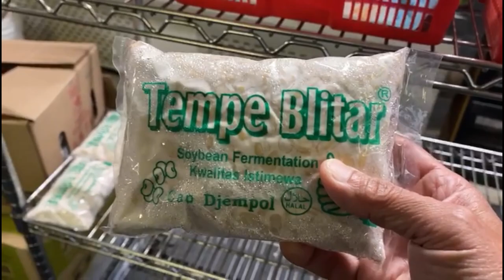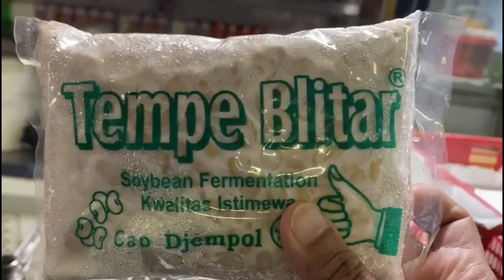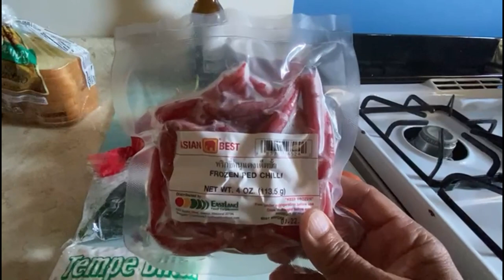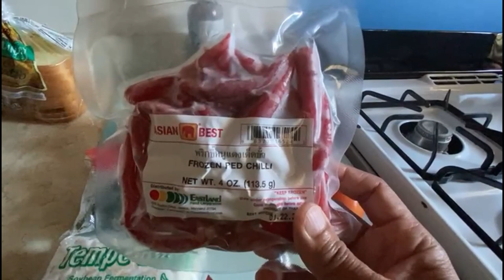Berburu makanan Indonesia di Amerika🍽 | VLOG AMERIKA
Halo guys! Saya Bang Nedik, orang Indonesia yang sudah menetap lama di Amerika. Dengan pengalaman hidup saya di Amerika, saya ingin berbagi informasi mengenai kehidupan di amerika, dari kegiatan sehari-hari, liburan di tempat wisata dan hal menarik serta informatif lainnya. Harapan saya, dengan membuat channel ini akan menambah wawasan tentang variasi gaya hidup yang beragam, terutama tentang  gaya hidup umumnya orang indonesia di Amerika.

Enjoy this channel!